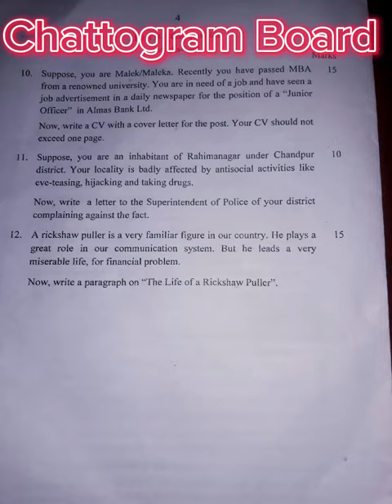SSC 2023 English 2nd paper Solution Chattogram board